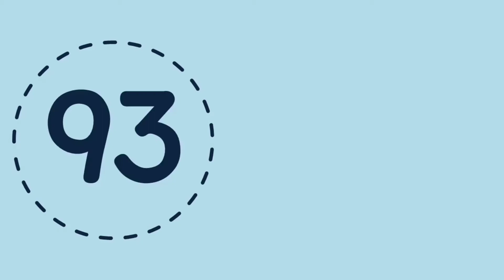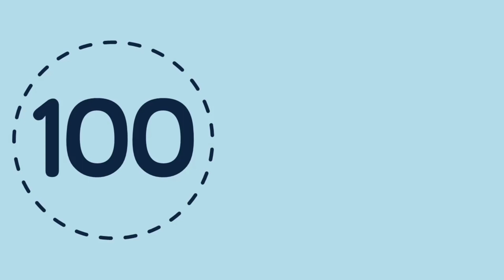Abacus 91 to 100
Mathematics Year 1 Unit 1